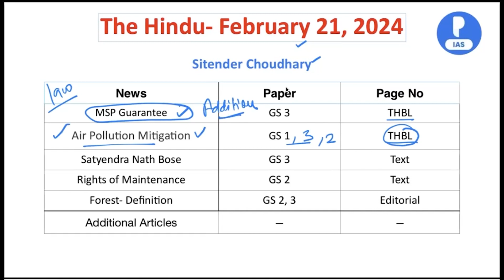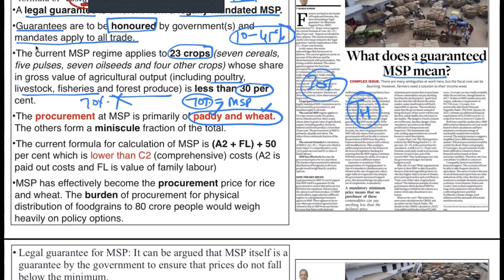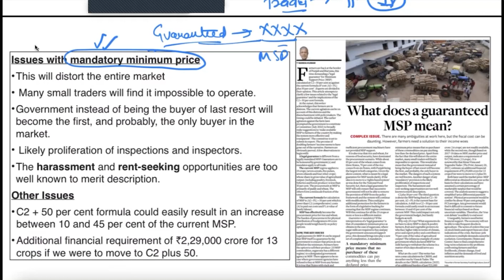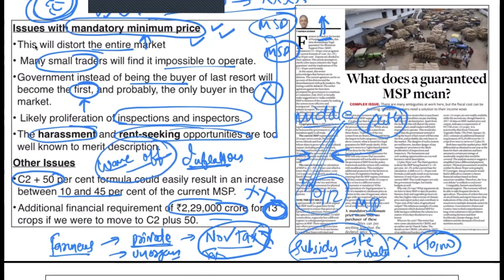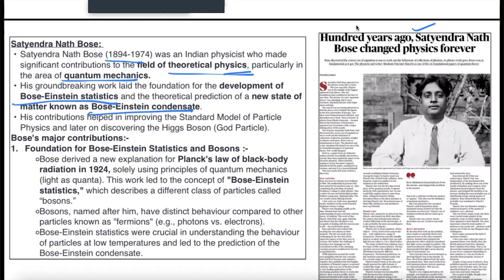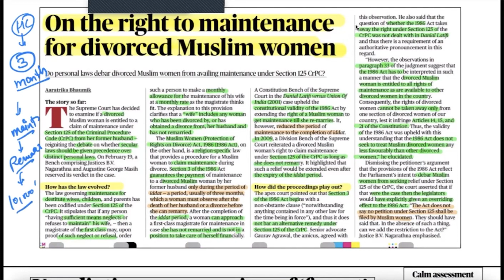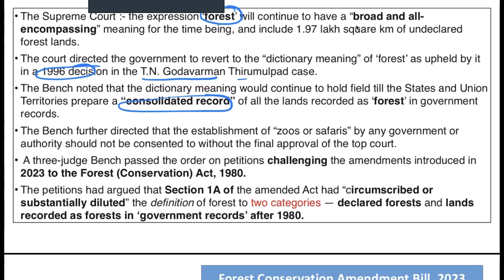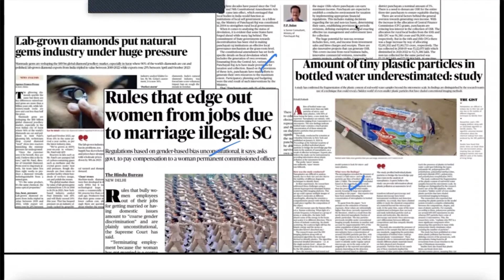21 Feb 2024 | The Hindu Newspaper Analysis for UPSC |Hindu newspaper Today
Introduction 00:00
MSP Guarantee GS 3 02:40
Air Pollution Mitigation GS 1 16:00
Satyendra Nath Bose GS 3 19:32
Rights of Maintenance GS 2 24:15
Forest- Definition GS 2, 3 28:38
Additional Articles